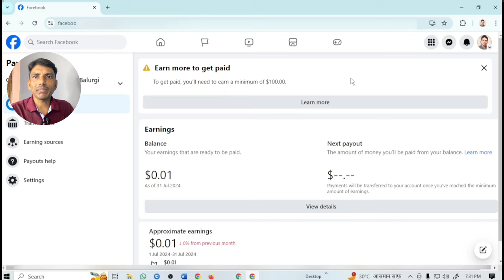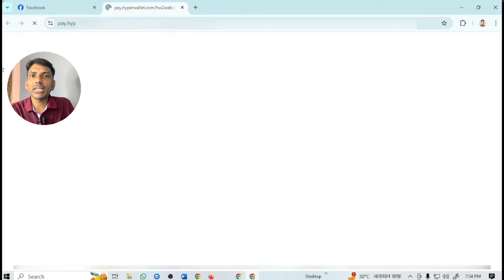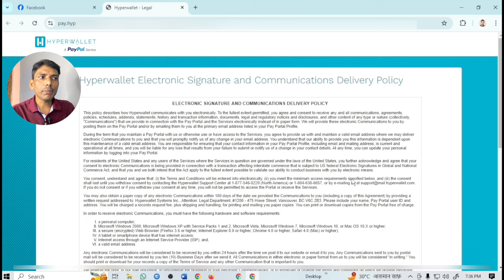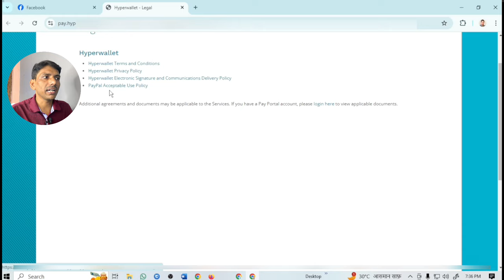Facebook Payout Update | FACEBOOK monetization payout update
how to change facebook payout country
facebook update
anand vishwakarma